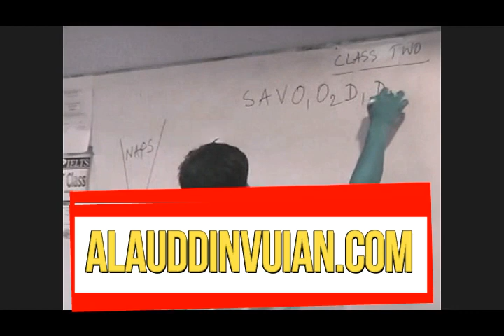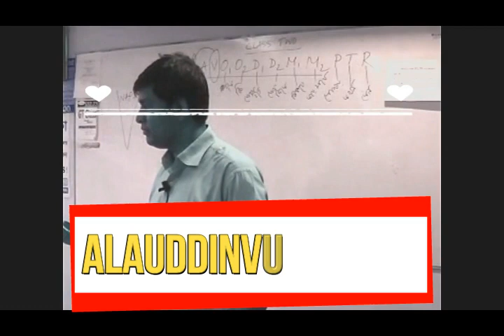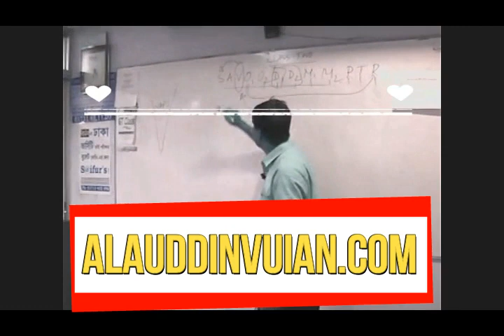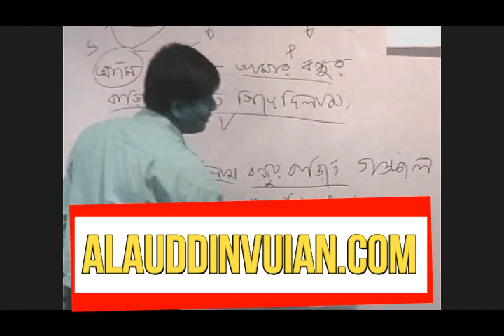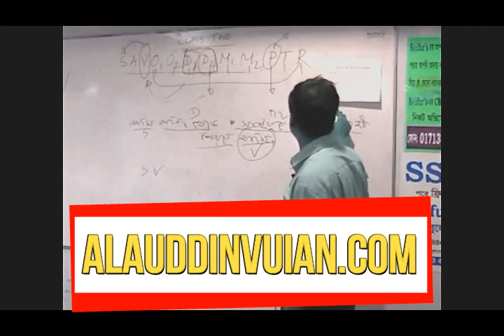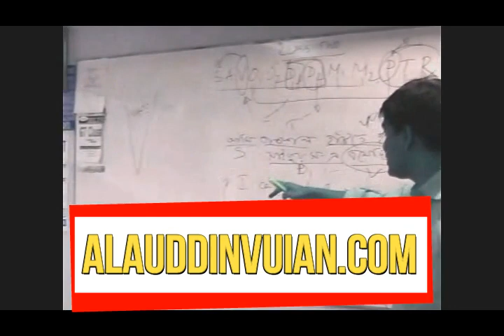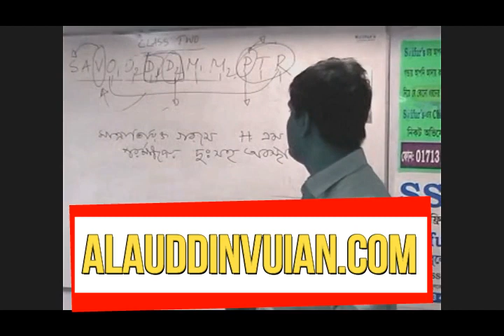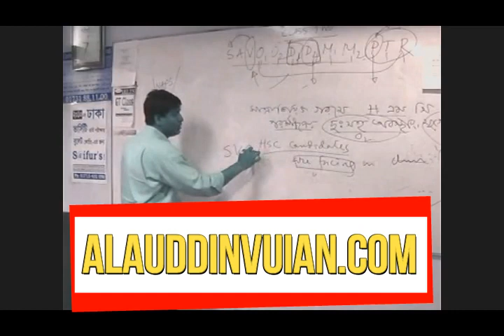Freehand English Writing - ইংলিশ ফ্রি হ্যান্ড রাইটিং #২-১